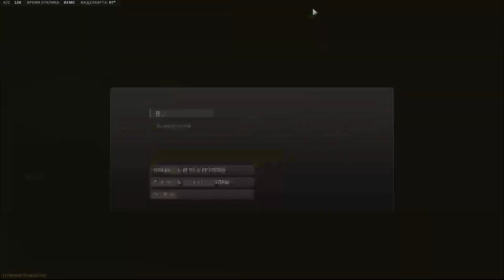warzone 5 people squad